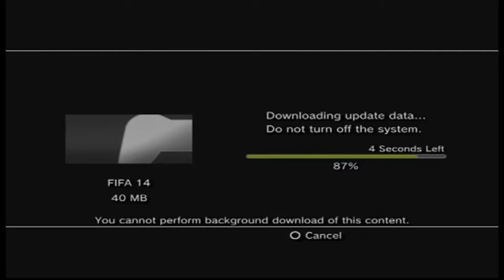FIFA 14: Rubbish vs Rage - Matchday 2 - Rubbish 'n' Rage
The second match between Rubbish and Rage, will Rage be victorious yet again? Or will Rubbish pull off a shock win?